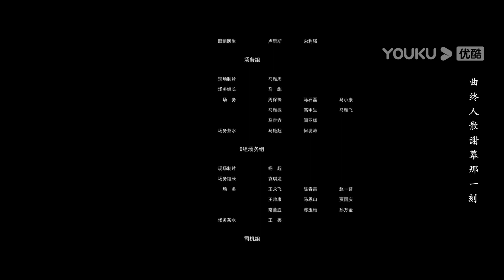ENGSUB【执念如影 The Obsession】EP13 | 耿乐、宋洋正面对线，蓄势待发！| 耿乐/宋洋/朱颜曼滋/高叶 | 悬疑剧 | 优酷 YOUKU